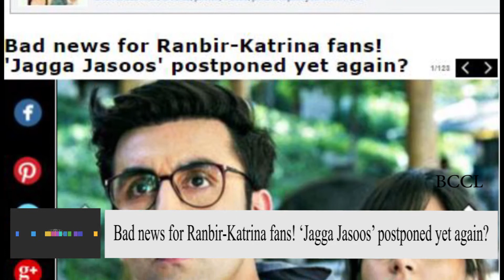Jagga Jasoos’ postponed yet again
Ranbir Kapoor and Katrina Kaif’s ‘Jagga Jasoos’ has been in the making for almost two years now. During this period, the film has faced several delays and if reports are to be believed, some portions from the film were reshot too. For all those who are looking forward to the release of this film, there is some bad news for you. The film has been postponed yet again and the same has been confirmed by Katrina, stated a report on DNA. The actress has been quoted by the daily saying that ‘Jagga Jasoos’ won’t release in June but around July-August. She further revealed that around 60-70 days were still left for the completion of the film. Katrina even disclosed that she was playing a journalist in the film.

While the reason for these delays is reportedly the break-up between Ranbir and Katrina, there were reports that Ranbir has been making efforts to win Katrina back. Read on to know more…